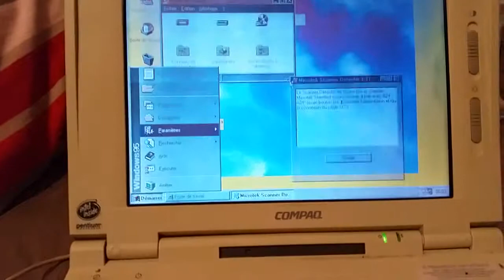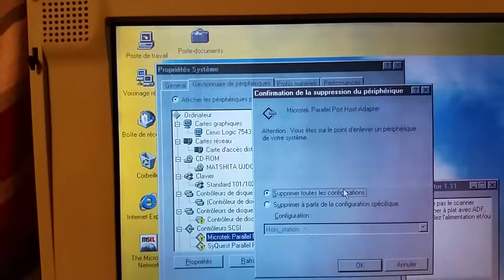Old Toshiba & Win95